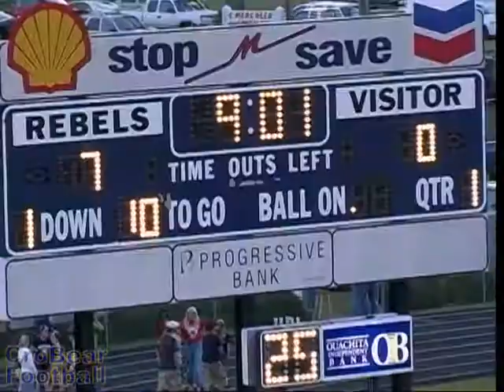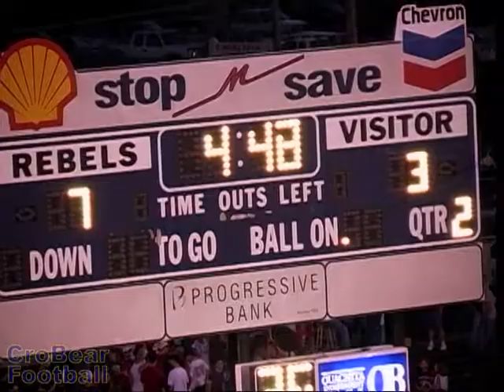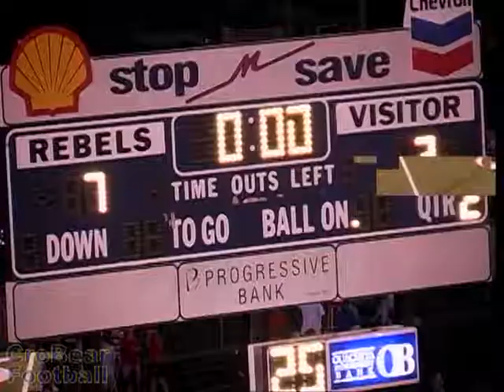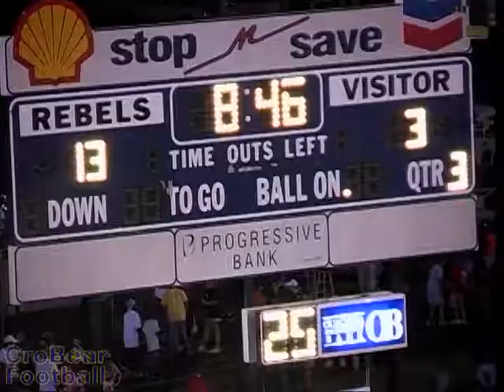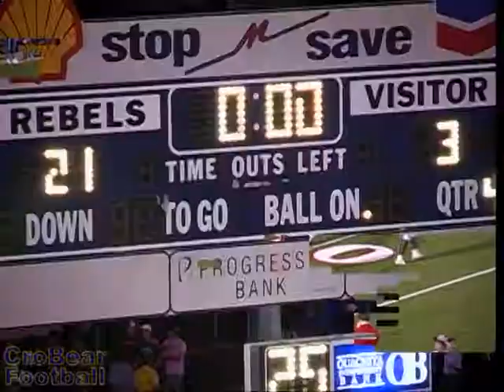Carencro vs. West Monroe 2004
This is the game video from Game 2, Carencro vs. West Monroe 2004. This and other information was posted in celebration of the 50th Anniversary of Carencro Bear Football (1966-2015).
Aug 26, 2004 J-Northside
Sep 03, 2004 St. Thomas More
Sep 10, 2004 West Monroe
Sep 17, 2004 Archbishop Rummel
Sep 24, 2004 *Westgate
Oct 15, 2004 *Alfred Barbe
Nov 05, 2004 *Ovey Comeaux
Nov 12, 2004 P-Lafayette